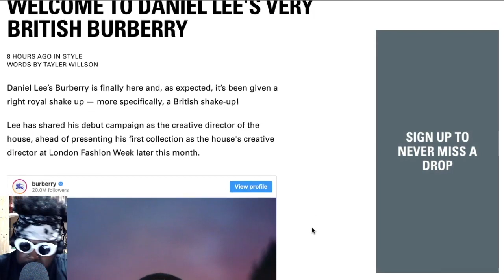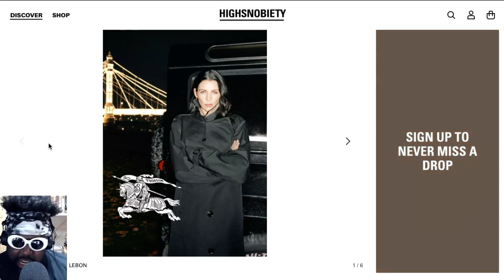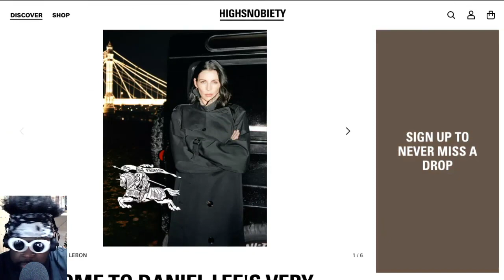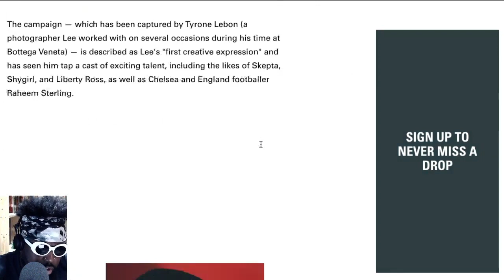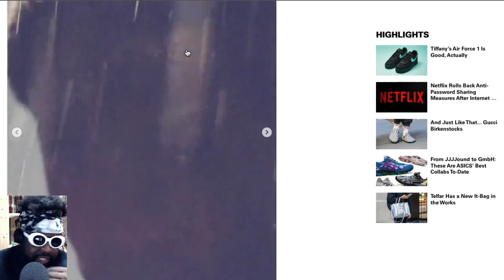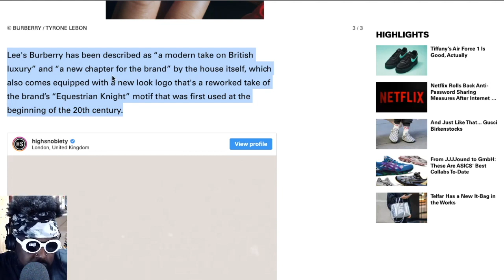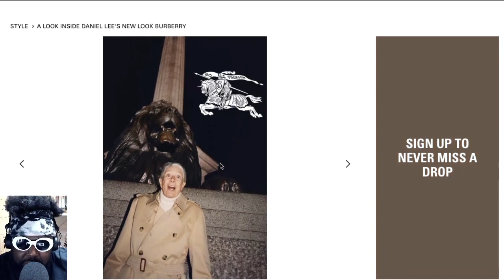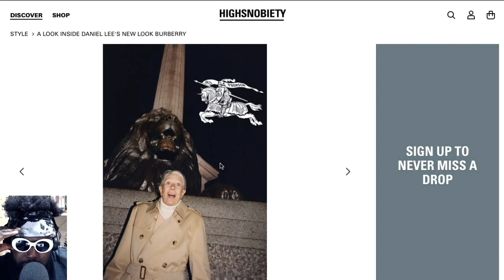Daniel Lee's first campaign for Burberry features Liberty Ross and Skepta